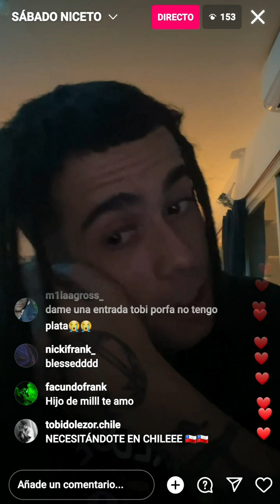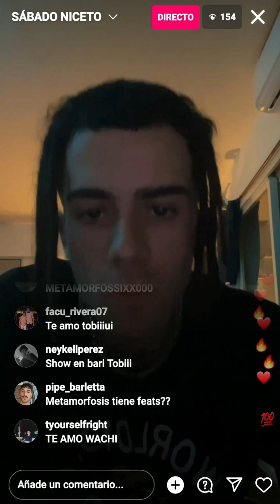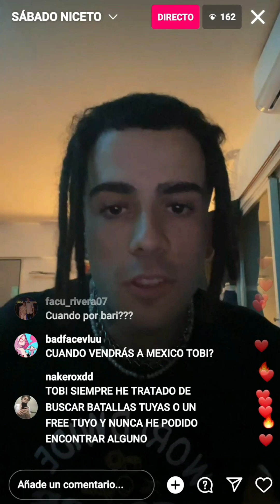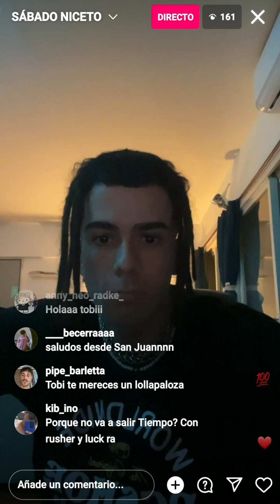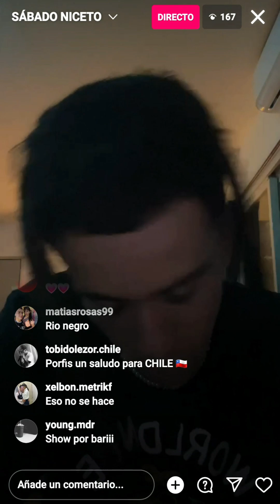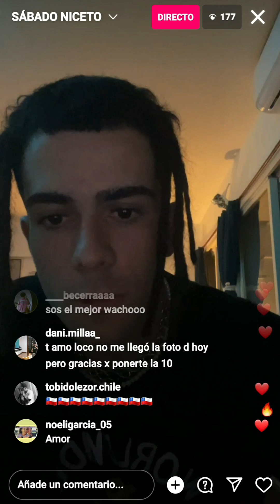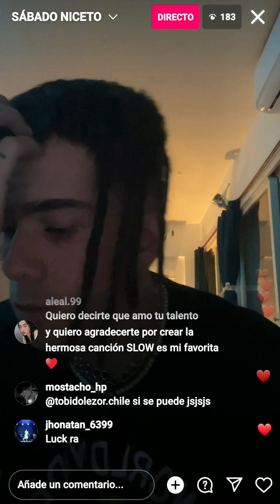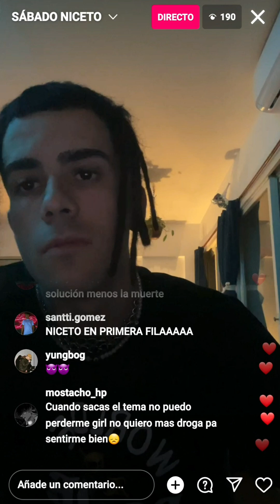Tobi directo de Instagram 27/03 || Cuenta por que le bajaron Alma y muestra beats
Para los que quieran "Alma" (solo lo tengo en formato wav.)